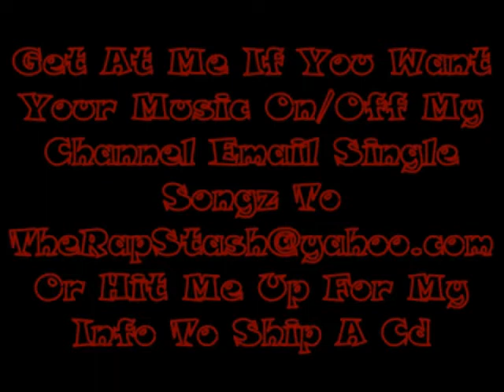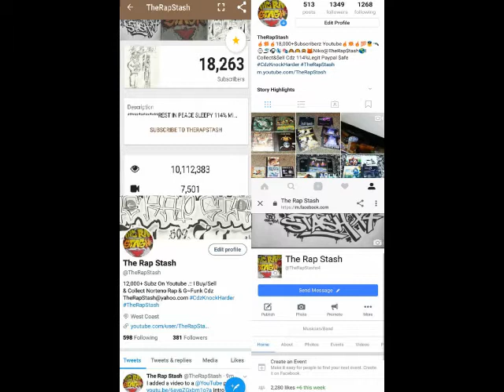Freestyle By Maineyac Killah